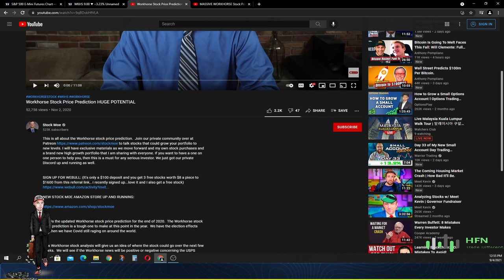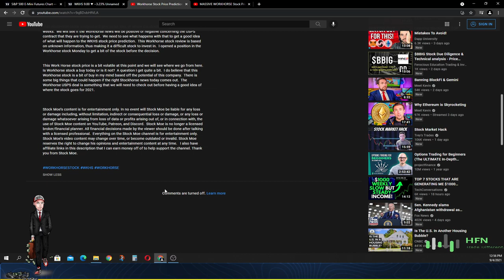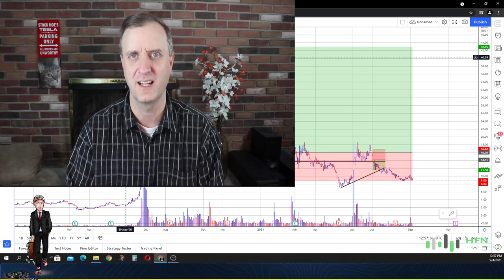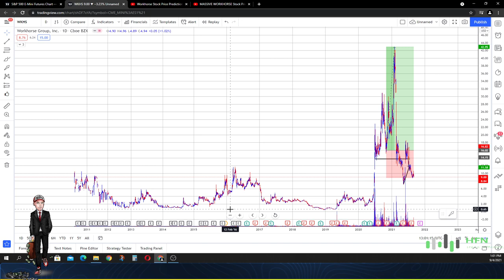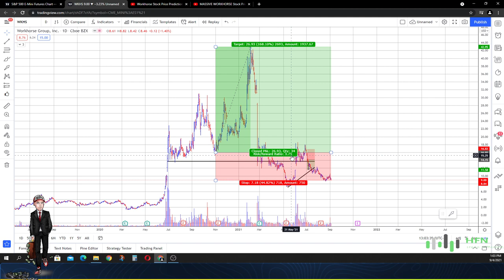STOCK MOE WORKHORSE STOCK PRICE POTENTIAL - EXPOSED!!!